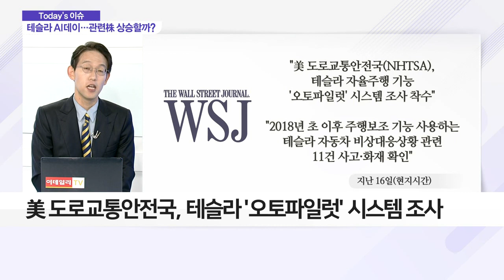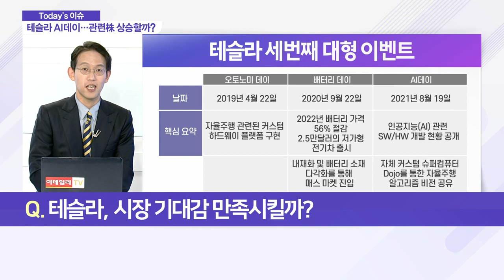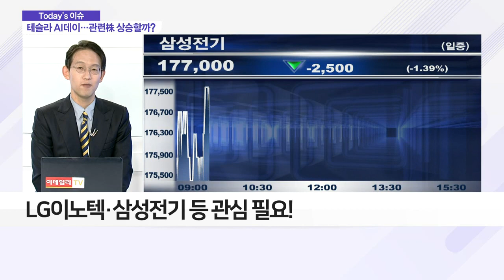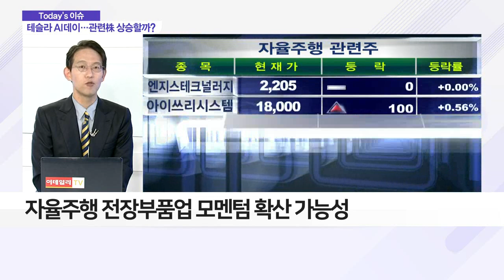AI데이 앞둔 테슬라… 파급 효과는?_이슈 파워 (20210819)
Q. '안전성 논란' 테슬라… 악재 작용할까?
Q. 테슬라, 시장 기대감 만족시킬까?
Q. 테슬라, AI시대 '청사진' 제시할까?
Q. 테슬라 'AI데이' 파급 효과는?